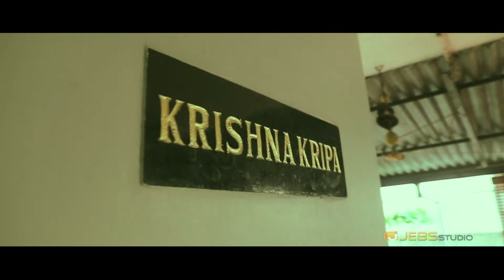A#Traditional#Engagement Teaser#Harikrishnan & Chitra - Jebs Studio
Couple - Harikrishnan & Chritra
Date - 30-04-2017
By - Jebs Studio

Thanks for the beautiful song -
Kaatru Veliyidai - Vaan Tamil Video | AR Rahman | Karthi, Aditi Rao